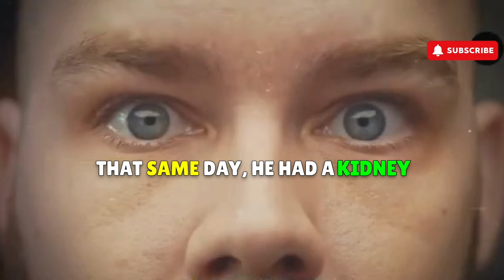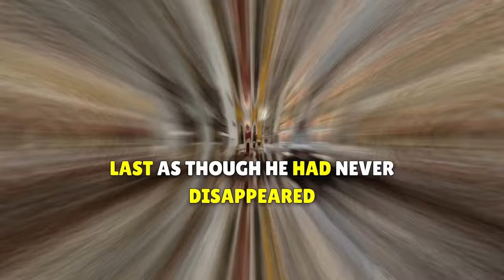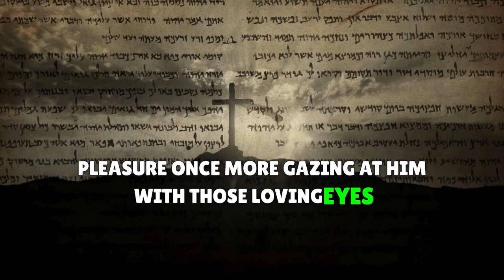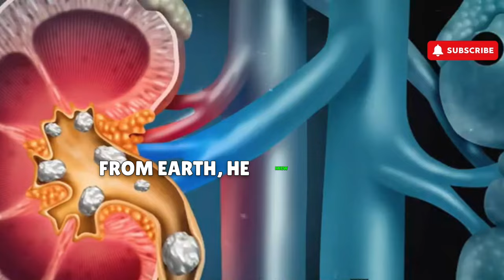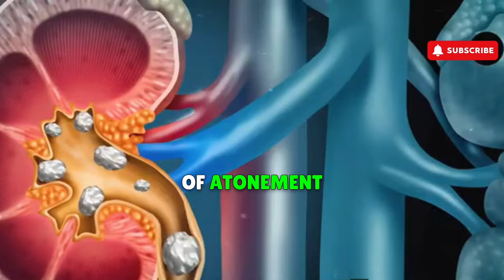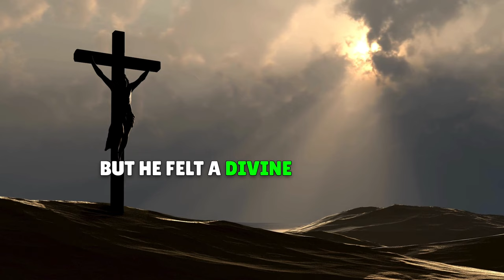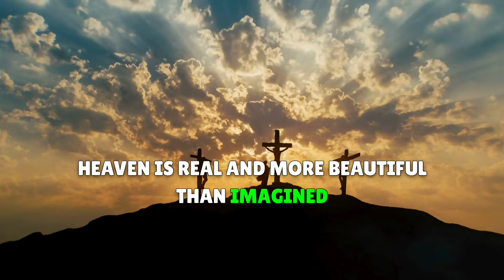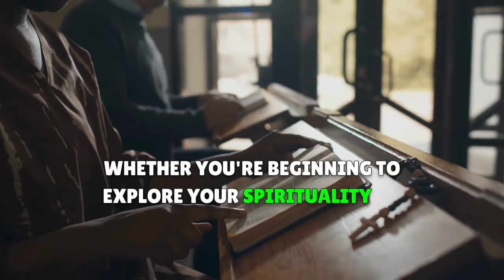Will You Believe What This Man Saw In HEAVEN After Death?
On May 5, 2006, a Seattle man employed as a supervisor in the King County juvenile probationary department had a life-altering encounter. Renowned for his commitment to aiding teenagers, he frequently said—an unexpectedly prophetic remark—that he would labor until the day he died.

That same day he had a kidney stone on his right side. Having dealt with kidney stones before, he first tried to bear the discomfort but this time was different. The agony continued, so he visited the ER. He was shocked to find he also had a kidney infection, expecting the usual morphine and pain reliever pattern. The physicians arranged a stone breaking operation and gave antibiotics.
One could wonder what might possibly go wrong.